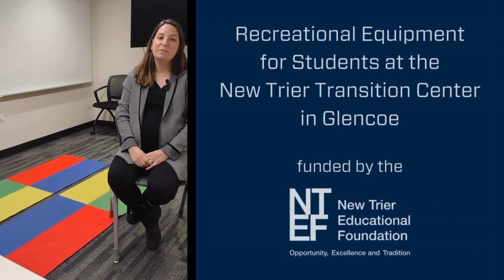Marran Grant Recipient: New Trier Transition Recreational Program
The New Trier Transition Services program moved into a new space in Glencoe with the goal to support student growth in independence, life, and vocational skills.

One area of focus for the program is participation in recreation, fitness, and leisure activities held inside and outside the center such as driving ranges, tennis courts, and local parks within the community.

The program received a Marran Grant from the Foundation for custom yoga mats and other recreational equipment to enhance fitness activities that support the students’ health and well-being.